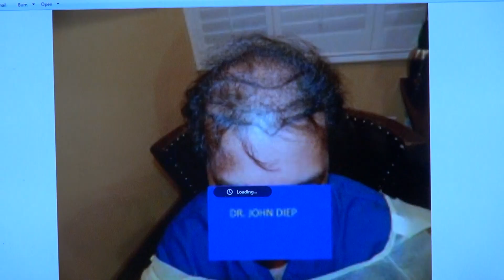Amazing Before and After Hairline Hair Transplant Surgery Restoration by Dr. Diep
The art of hair restoration 9 months before and after with 4300 hair grafts.  We gave the patient whittle peck to build the hairline to lower the hairline and bring the temple for a natural look. This client has excellent results with good density. Within a year or more the patient will have more density with more hair.

As an innovator and artist, through many years of experience, performing thousands of surgeries, studying, observing and measuring thousands of hairlines, Dr. Diep has concluded that the hairline should be created not only through the average height from the eyebrows to the average hairline level for each ethnicity, but also build the unique hairline for each individual facial structure as well. Each person has his own unique hairline which fits his facial structure, at an estimated level which frames the face proportionally, dividing the face into 3 portions evenly. To frame the face evenly, the estimated levels from the hairline to the mid eyebrows, the length from the mid glabella to the tip of the nose and the measurement from the tip of the nose to the tip of the chin should all be roughly equal. Dr. Diep has discovered through his observations and studies of thousands of people throughout the world, the average height of Asian and African hairline is around 6.5cm to 7.5cm, Hispanic and Middle Eastern hairline is about 7cm-8cm and Caucasian hairline estimated around 7.5cm-8.5cm. Again, this is only the average estimation of each ethnicity hairline. Not everyone fits the average hairline.